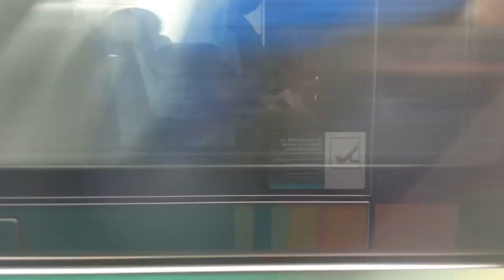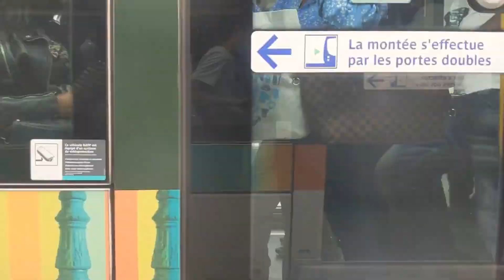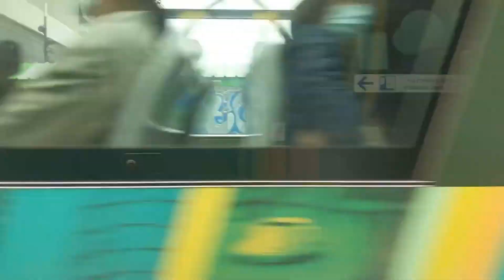Tramway T3a: Pont du Garigliano - Porte de Vincennes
IMPORTANT: LISEZ LA DESCRIPTION

Je joue les prolongations, en continuant de vider mon stock.
1 vidéo par semaine.
En attendant, n'hésitez pas à regarder les autres vidéos !

Proposez vos lignes !
⚠️ Propositions fermées

Reproduction interdite de la vidéo sans mon accord
Publicité interdite sur l'ensemble de la chaîne
Tachyro Transports - 2021.